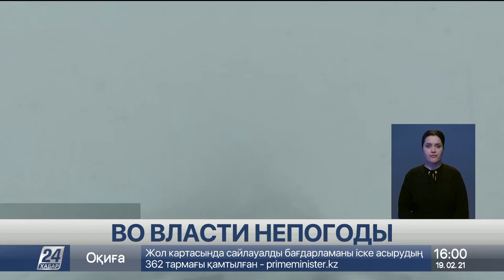Большая часть Казахстана остаётся во власти непогоды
Только за последние сутки из снежных заносов по республике спасли несколько сотен человек, передает корреспондент «Хабар 24».

Некоторые участки дорог республиканского и областного значения еще закрыты, ситуация продолжает оставаться сложной.